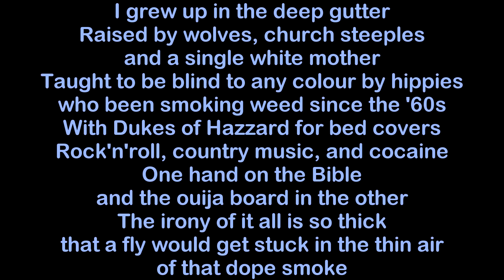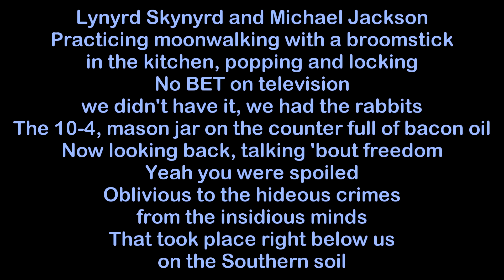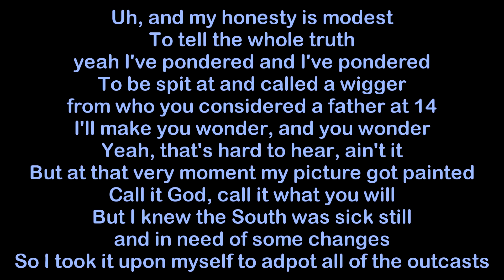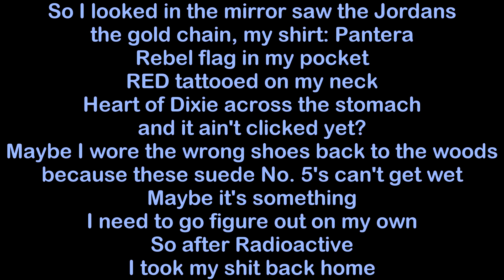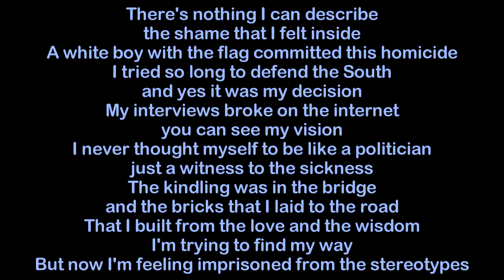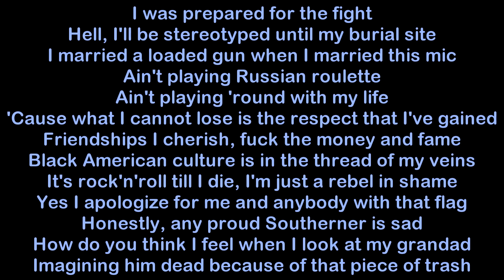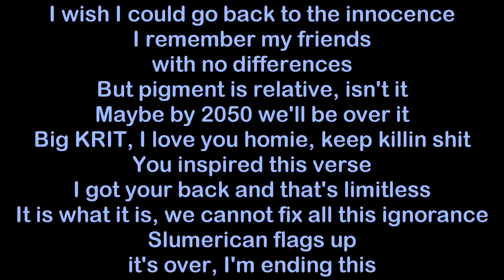Yelawolf - To Whom It May Concern [HQ & Lyrics]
To Whom It May Concern performed by Yelawolf. The song is based on a statement Yelawolf made back in August 2015 where he defended the Confederate Flag, but after a conversation with fellow rapper Big KRIT, he saw why some people saw it as racism and then changed his opinion about how the Confederate flag should be conceived. He also dedicates a few bars to the Charleston church shooting that took place this past June 2015 and left nine people dead. Otherwise Yelawolf takes us through an 8-minutes long guitar-strung autobiographical journey, packed with references to his previous tracks and emotions. The song was released for free online on october 30. 2015.